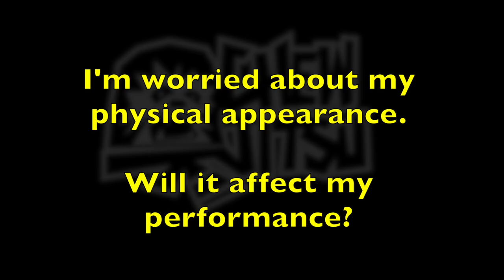I want to Compete in BJJ But I’m Overweight and Ashamed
Does your physical appearance bother you at all when you're doing Brazilian Jiu-jitsu, either in the gym or in competition?

Our friend, who wished to remain nameless, is having this issue. He isn't comfortable with his physical appearance right now and it's getting in his way with competing.

He says that he's lost over 50lbs since starting BJJ. But he still isn't comfortable. And he's wanting to compete in bigger BJJ tournaments. But the big tournaments don't allow people to wear rash guards or t shirts under their gi.

In this video I share experiences from my childhood when I was a fat chubby kid who had man boobs. And I had little to no confidence. My insecurity was so bad at one point that I developed a stutter.

I was in the same boat as Bob in regards to being overweight abd ashamed of my physical appearance.

Then I started wrestling, eating better food and lifting more effectively. By the time I got into BJJ. I was a successful wrestler and even had abdominal muscles showing. But. . . I still felt awkward with my shirt off in front of people.

So in the video I try to share how I overcame my awkward, insecure feelings with my clothing off and hopefully it will help Bob on his desire to compete at bigger BJJ competitions and BJJ tournaments.

Thanks!
-Chewy

If you’d ever like to train with the team and I. Check out my gym Derby City MMA in Louisville,KY.